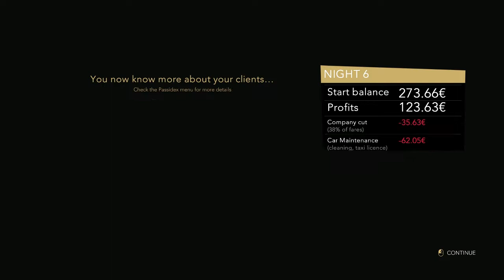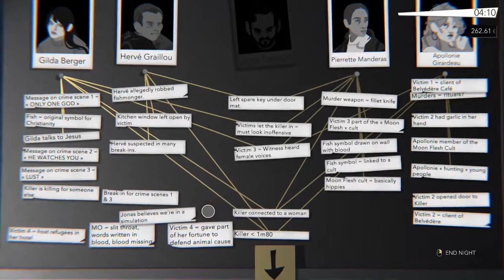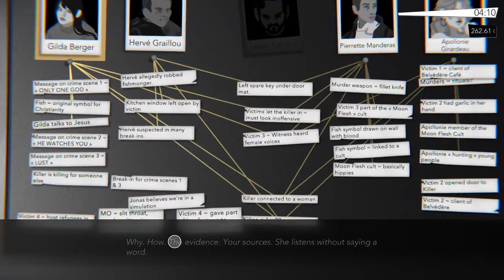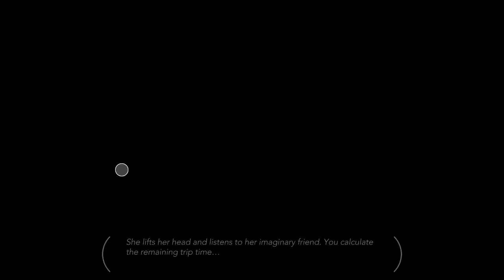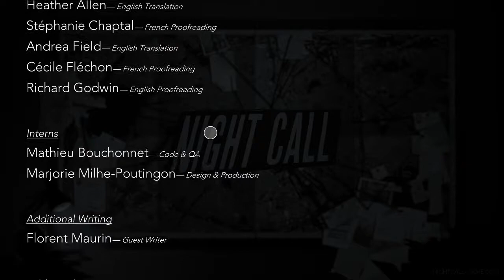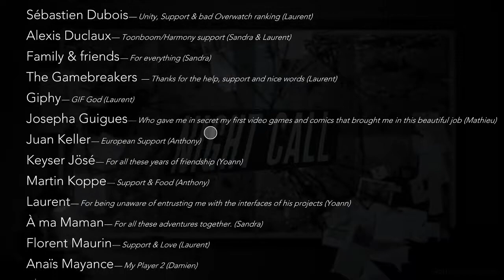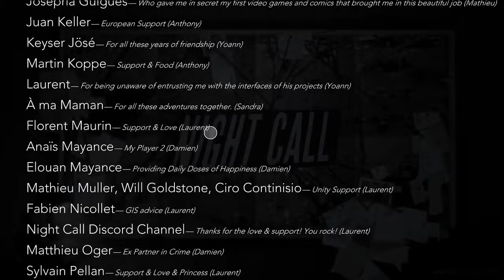Night Call ~16~ The Angel of Death